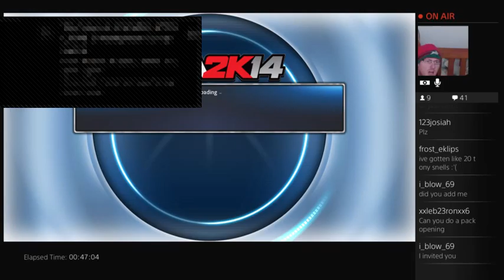RTTP 5th SEED - 4 / 19